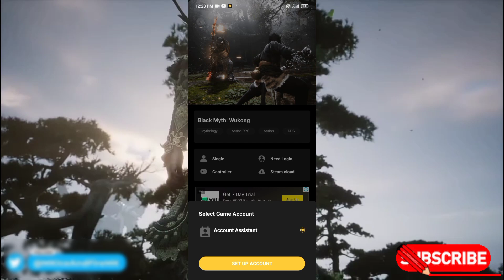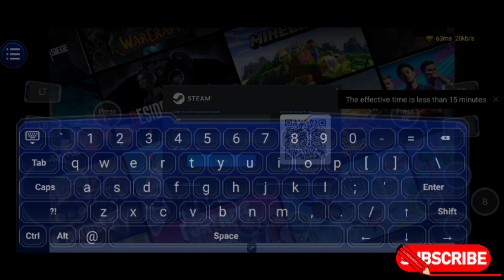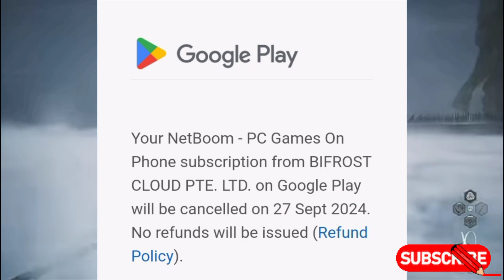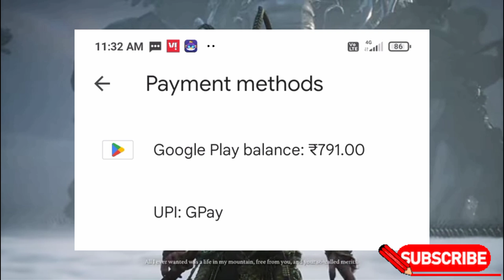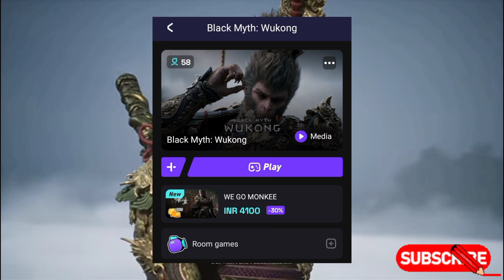BLACK MYTH WUKONG BEST CLOUD EMULATOR FREE ANDROID MOBILE PLAY l FREE NO BUY ONE CLICK START WUKONG